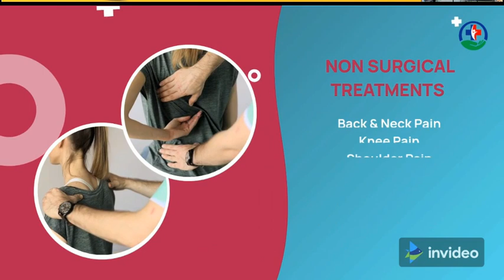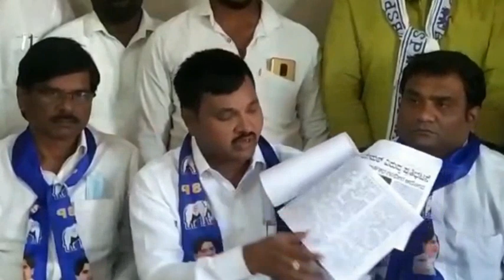BSP Karnataka State President Addressed Press Conference At Bidar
ಬಹುಜನ ಸಮಾಜ ಪಕ್ಷದ ರಾಜ್ಯಾಧ್ಯಕ್ಷರಾದ ಎಂ ಕೃಷ್ಣಮೂರ್ತಿ ಅವರ ನೇತೃತ್ವದಲ್ಲಿ ನಗರದ ಮೈಯೂರಾ ಬರೀದ್ ಶಾಹಿ ಹೋಟೆಲನಲ್ಲಿ ಸುದ್ದಿಗೋಷ್ಠಿ ಕರೆಯಲಾಗಿತ್ತು, ಸುದ್ದಿಗೋಷ್ಠಿಯಲ್ಲಿ ರಾಜ್ಯ ಕಾರ್ಯದರ್ಶಿಗಳಾದ ಅಂಕುಶ ಗೊಕ್ಲೆ ಅವರನ್ನು ಬಂಧನದಿಂದ ಬಿಡುಗಡೆ ಮಾಡುವಂತೆ ಹಾಗೂ ಭ್ರಷ್ಟ ತಹಶೀಲ್ದಾರರಾದ ಪ್ರದೀಪಕುಮಾರ್ ಅವರನ್ನು ಬಂಧಿಸದಿದ್ದರೆ ಮುಂಬರುವ ದಿನಗಳಲ್ಲಿ ಹೋರಾಟ ನಡೆಸಲಾಗುವುದೆಂದು ತಿಳಿಸಿದರು.